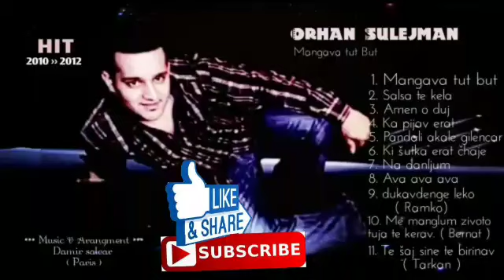ORHAN Sulejman - Ava ava ava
Tekst
Orhan belgija, orhan sulejman, orhan sjm, tarkan sulejman tarkan romano bernat ,bernat demirali dzefrina ervin ametovski, ahmet rasimov enco rasimov sutka bijava2018 enzo knol prank mr bean jackson comedy,dzefrina kazim, marvin salimovic,jamila couture,studio emco dv,metehia,studio elite profesional,volkan oktem, crazylilman 771, haktan canevi, oguzhan taskiran,24vakti,serie turche,servida,ekochannel, ork fantasy band silvester monkey aleko sashka, ork riko bend mladi talenti ,gazoza ork gipsy bend, juzni ritam ork avatar plave zvesde, ork nazmiler kaptan,aziz group sofi marinova julija bikova sasho bikov,  the masterofcook fortnite gta,saske,djeminsyllparis,ana beauty,islam elja,fortnite tournament,brink off collapse,faze clan,propepper bitzultra justacoustic prince royse tallava dzemail cita burhan tallava irinna sarkis fgteev marky bbc trolling,vine zone fortnite sparktv salute e vita howtoprankitupkieran brownvavi tv strong by zumba, hannah stocking,rean ne proroinald omg adil maksutovic sunaj ibraimovic justin bieber the weeknd,canbroke,sila gencoglu,maluma, thans amazing,blkkania muzika tori kelly eric bellinger, sis vs bro apple vs samsung korg pa 4x vs pa 1000 radi set, musi set musi bremen,siha 385ideal,the ace family,ah nice, n&a production, martinez twins, curtislepore, franky allstarthe sekilklinton demirovski apple deutschland, nace zekir, video ricetta charlie puth,at5 diy,studio alibra ,anderson paak,jeff scheinder, aangie, ivan streebeats, melissa van dijk makeup tutorials,sing mit yleekids kinderlieder, rafaelstacks26 abc kits tv, baby tv mega mindy, rox alex aiono, denorecords shabi edvin eddy joy turk akustik get movies arcadius kul sefertv slogoman, gunvsgun,prank matano safet mustafa ilter kucala,florin salam gtachanneltv, kay one, wolfie, simon desue,the talko,mr bean, fetjoe demiri,studio deny nek music tv fan tv,klinton struja appzebra cartontv,gamingdelimited  televizija 24saleas husnu stavros melas romski bal 2018, sutka knauf, diapason records, fen tv bg,super mario
2027/5000
Orhan belgija, orhan sulejman, orhan sjm, tarkan sulejman tarkan romano bernat ,bernat demirali dzefrina ervin ametovski, ahmet rasimov enco rasimov sutka bijava2018 enzo knol prank mr bean jackson comedy,dzefrina kazim, marvin salimovic,jamila couture,studio emco dv,metehia,studio elite profesional,volkan oktem, crazylilman 771, haktan canevi, oguzhan taskiran,24vakti,serie turche,servida,ekochannel, ork fantasy band silvester monkey aleko sashka, ork riko bend mladi talenti ,gazoza ork gipsy bend, juzni ritam ork avatar plave zvesde, ork nazmiler kaptan,aziz group sofi marinova julija bikova sasho bikov,  the masterofcook fortnite gta,saske,djeminsyllparis,ana beauty,islam elja,fortnite tournament,brink off collapse,faze clan,propepper bitzultra justacoustic prince royse tallava dzemail cita burhan tallava irinna sarkis fgteev marky bbc trolling,vine zone fortnite sparktv salute e vita howtoprankitupkieran brownvavi tv strong by zumba, hannah stocking,rean ne proroinald omg adil maksutovic sunaj ibraimovic justin bieber the weeknd,canbroke,sila gencoglu,maluma, thans amazing,blkkania muzika tori kelly eric bellinger, sis vs bro apple vs samsung korg pa 4x vs pa 1000 radi set, musi set musi bremen,siha 385ideal,the ace family,ah nice, n&a production, martinez twins, curtislepore, franky allstarthe sekilklinton demirovski apple deutschland, nace zekir, video ricetta charlie puth,at5 diy,studio alibra ,anderson paak,jeff scheinder, aangie, ivan streebeats, melissa van dijk makeup tutorials,sing mit yleekids kinderlieder, rafaelstacks26 abc kits tv, baby tv mega mindy, rox alex aiono, denorecords shabi edvin eddy joy turk akustik get movies arcadius kul sefertv slogoman, gunvsgun,prank matano safet mustafa ilter kucala,florin salam gtachanneltv, kay one, wolfie, simon desue,the talko,mr bean, fetjoe demiri,studio deny nek music tv fan tv,klinton struja appzebra cartontv,gamingdelimited  televizija 24saleas husnu stavros melas romski bal 2018, sutka knauf, diapason records, fen tv bg,super mario Music: Damir saleas paris
Studio: Orhan Sulejman